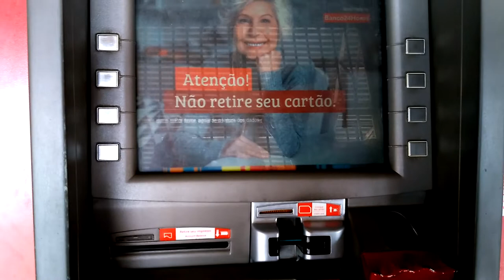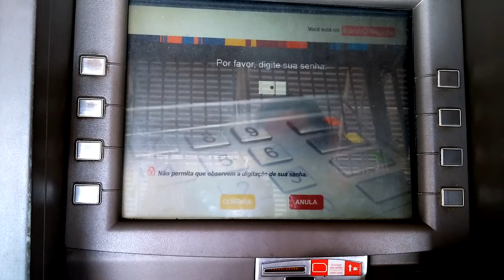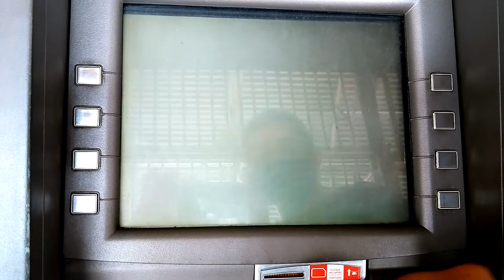🔴COMO FAZER SAQUE COM CARTÃO NEON NOS CAIXAS 24 HORAS PASSO A PASSO MAIS TAXA DE SAQUE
PARTICIPE TAMBÉM DO NOSSO GRUPO DO ZAP...